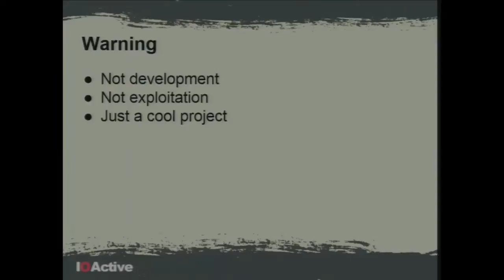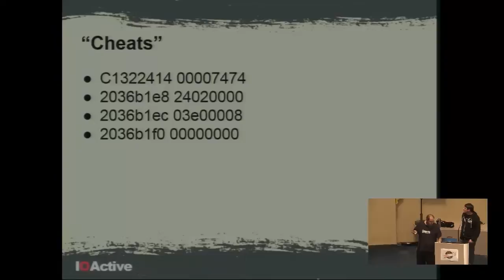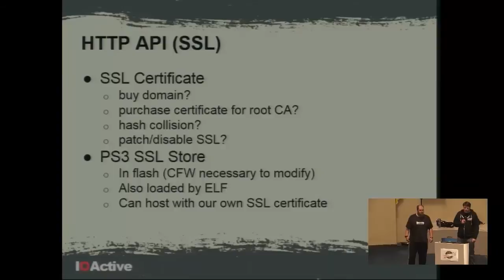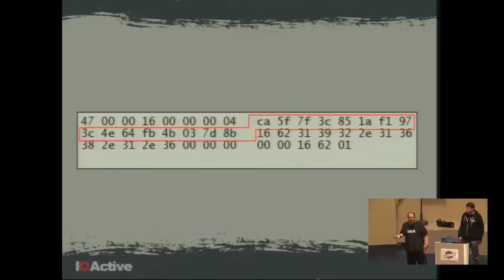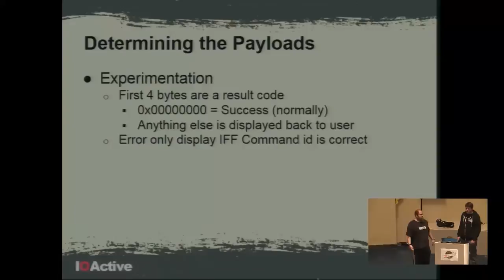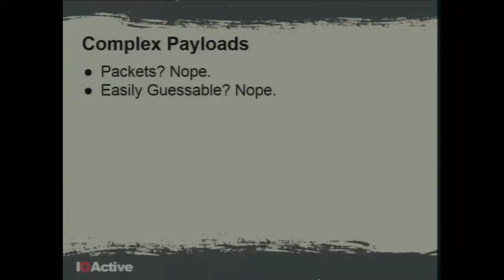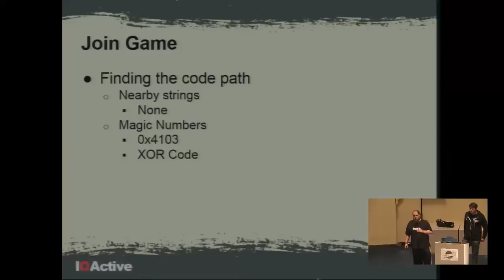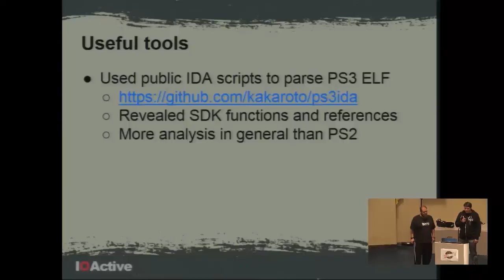BruCON 0x06 - Cyber necromancy - resurrecting the dead - Matthew Halchyshak Joseph Tartaro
Reverse engineering is not all binaries and byte-code. The black art also extends to networks and unobtainable game servers. In this talk we go into the gruesome details of how we dug through the graveyards of console binaries and mausoleums of forgotten network protocols in order to stitch together the pieces necessary to bring our favorite game Metal Gear Online back to life. This talk will be examining the process of reverse engineering the games custom network protocols in all angles from packet logs to low level disassembly of client code.